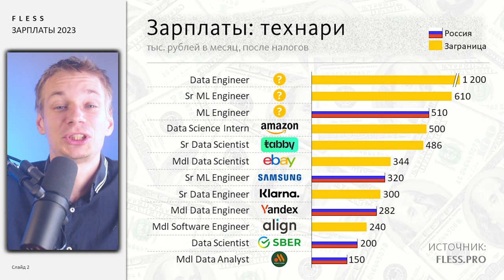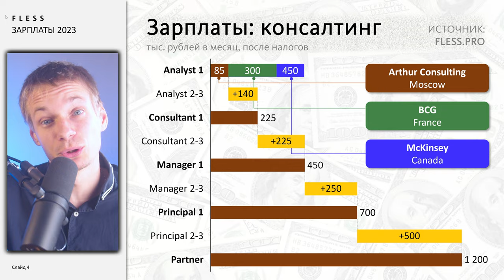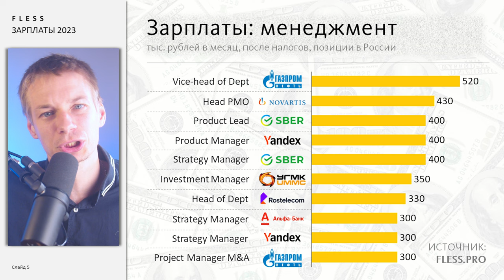Зарплаты 2023: Консалтинг, Продакт менеджмент, Data Science, ML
[ТАЙМ-ТЕГИ]
00:00 Интро
00:12 Самая большая зарплата
00:54 Средняя (медианная) зарплата
01:45 ЗАРПЛАТЫ ТЕХНАРЕЙ
02:52 Слон в комнате с технарями
03:58 ЗАРПЛАТЫ НЕТЕХНАРЕЙ
05:00 Зарплаты в Большой четверке на старте
05:36 Зарплаты во Втором эшелоне консалтинга и Big3
06:17 Зарплаты продактов / проджектов / менеджеров
07:06 Выводы